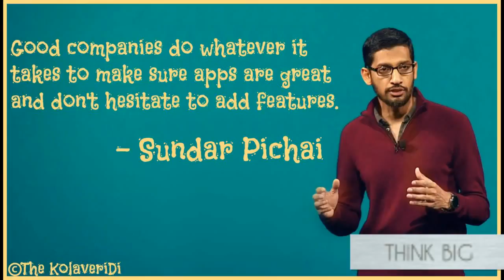Words of Sundar Pichai CEO of GOOGLE